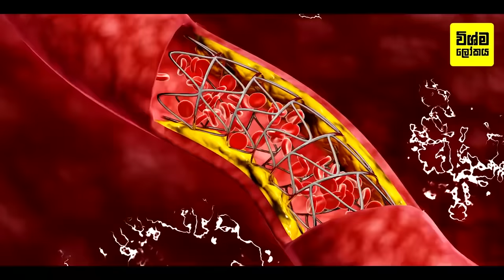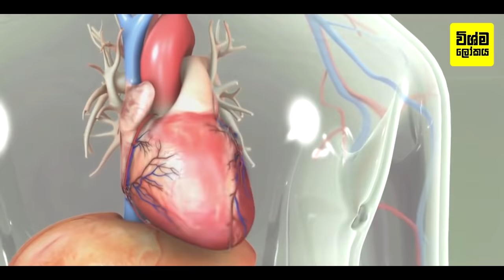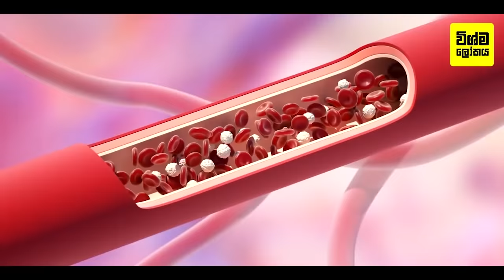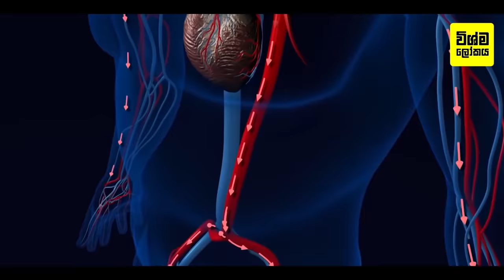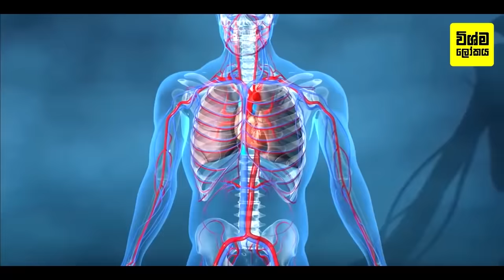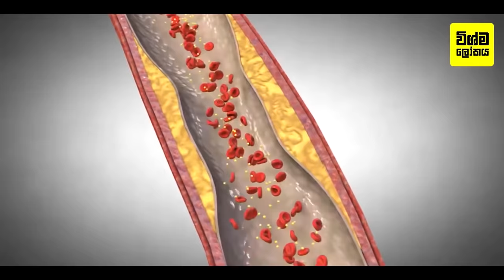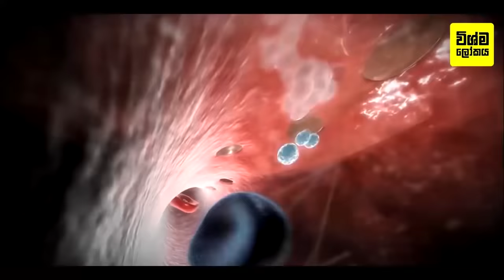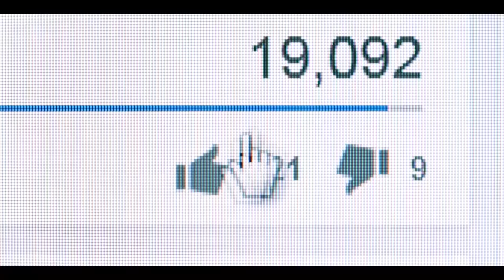මේ ආහාර 12 කනවා නම් කවදාවත් හාට් ඇටෑක් නම් එන්නේ නෑ | 12 Foods That Can Save Your Heart